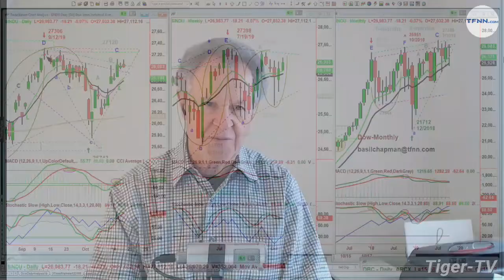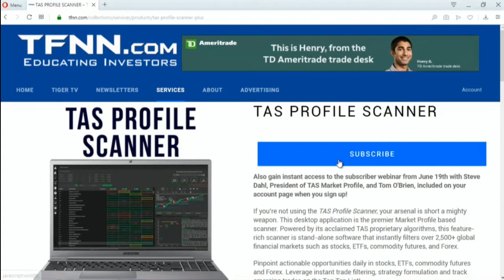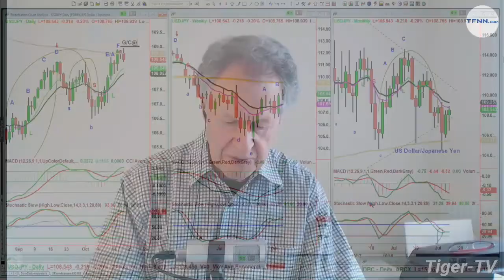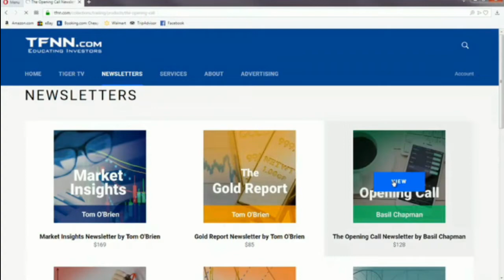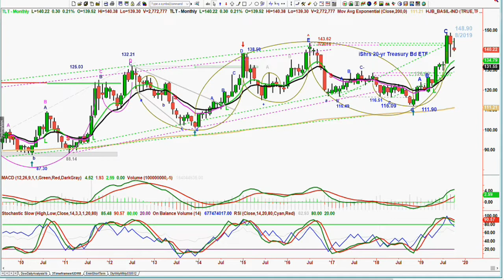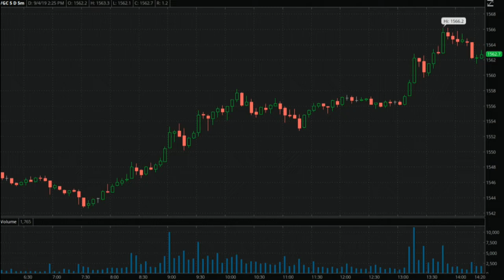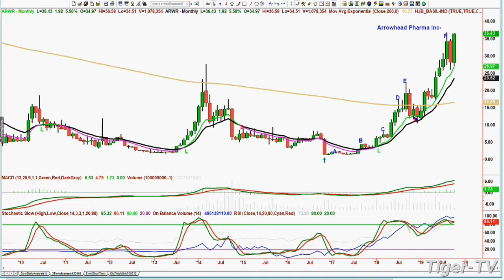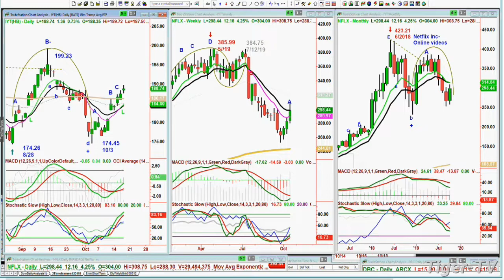October 17th, The Tiger Technician's Hour with Basil Chapman on TFNN - 2019